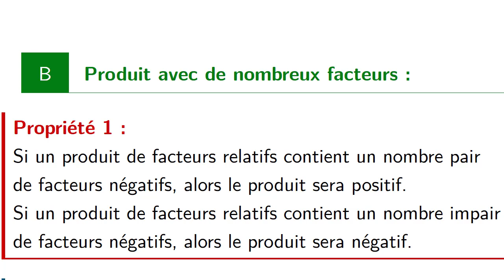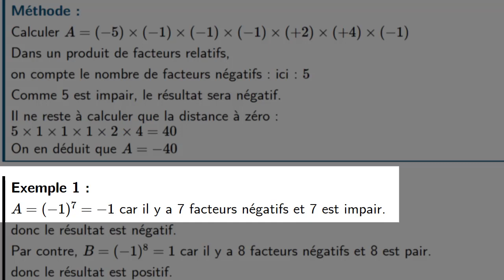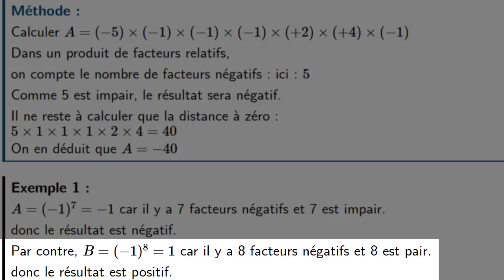relatifs produit de plusieurs facteurs relatifs